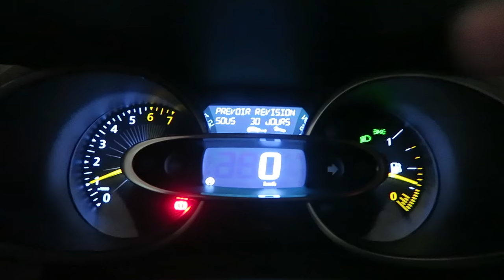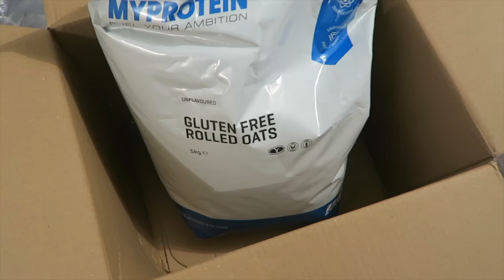C'est la tempête !! 🌬 Merci Eleanor | Emmaanyvlog | #645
Emmaanyone - BP293
POSTISSIMO
97, rue Sauveur Tobelem
13007 MARSEILLE